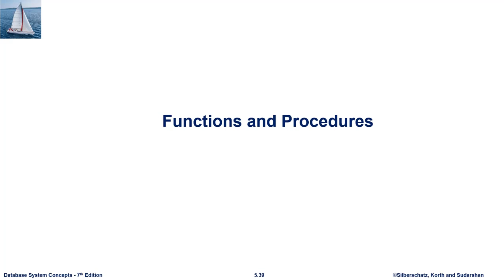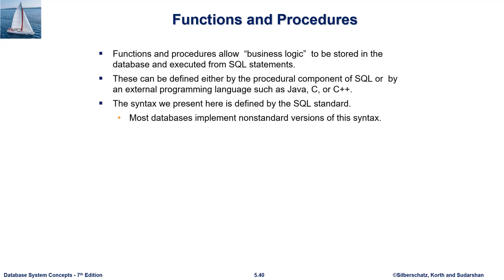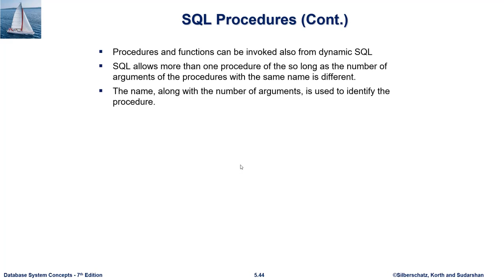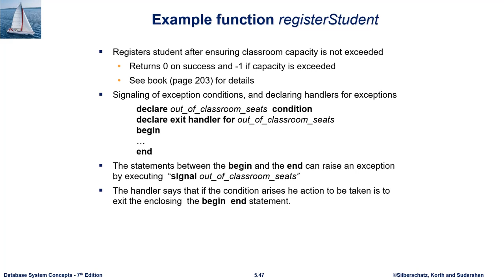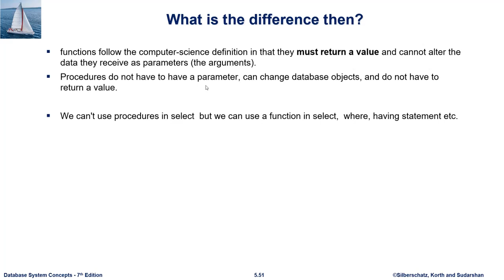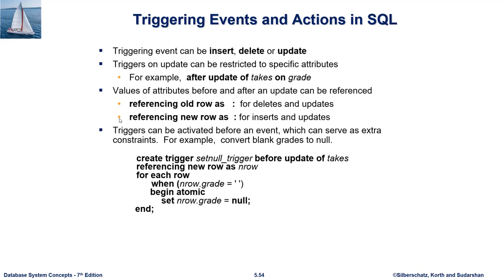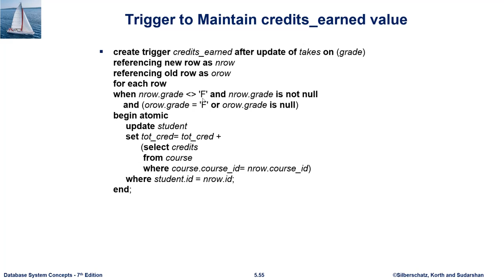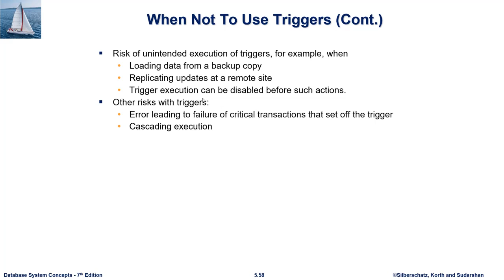L03 Functions, Procedures, and Triggers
Lecture 3 Functions, Procedures, and Triggers for our Database Systems course offered in the IUG 2020

by

Osama I. Radwan